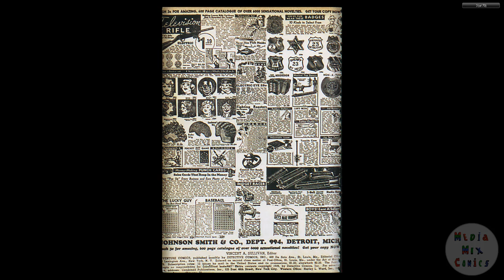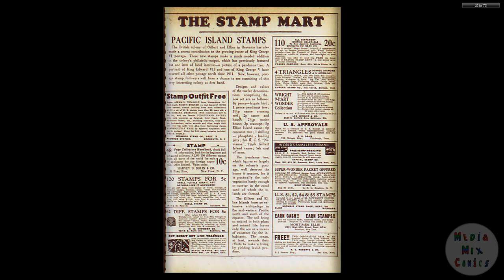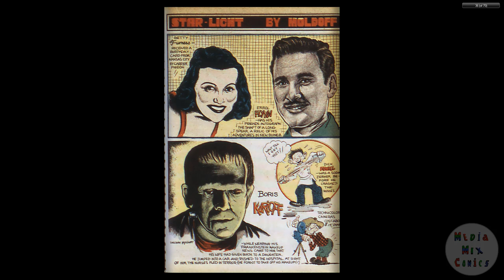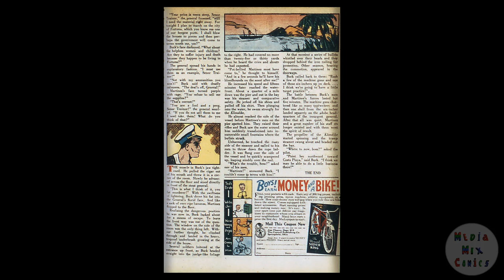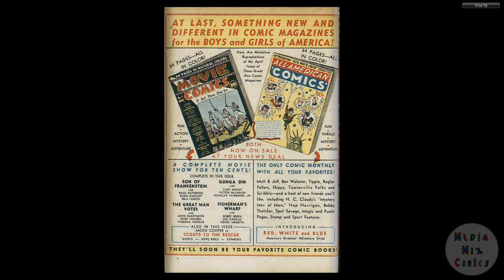DC CHRONOLOGY____00121 Adventure Comics 037